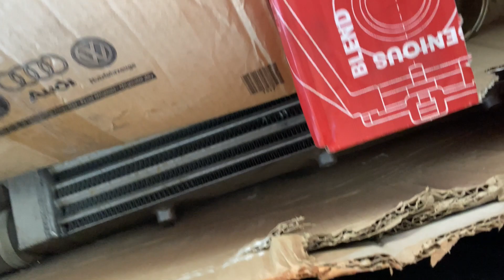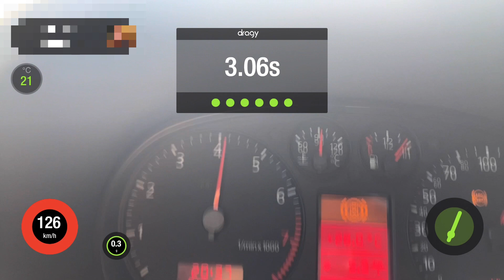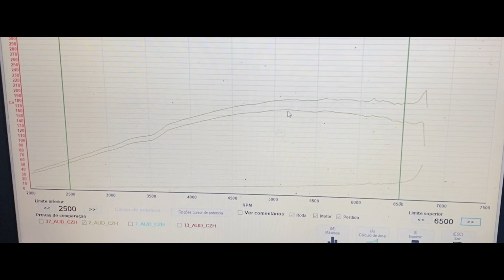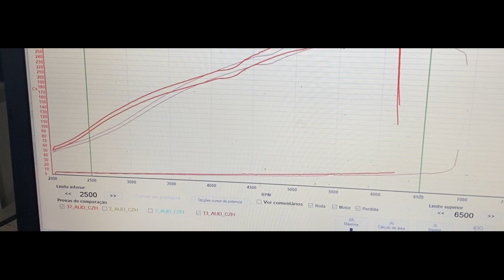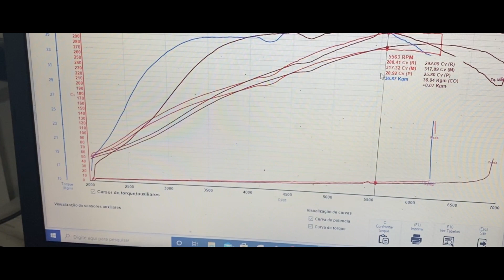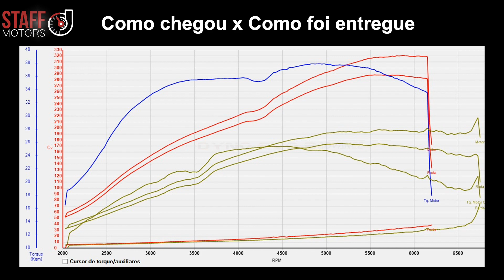A3 8L quebrou, e voltou muito melhor. Um canhão com 1.0 bar.